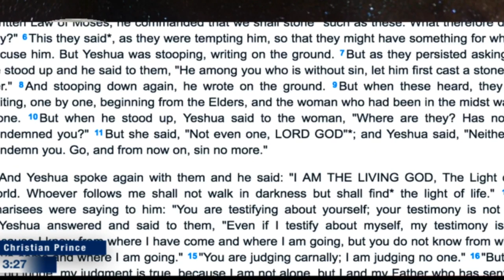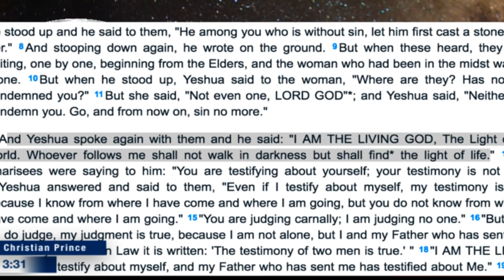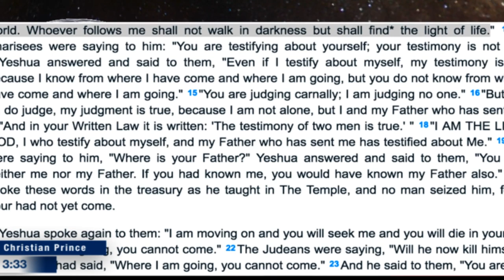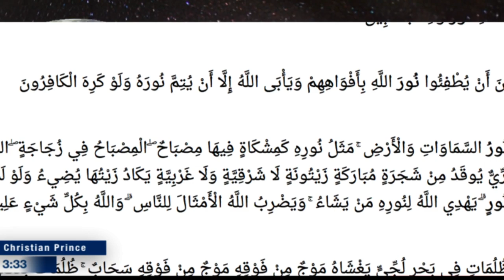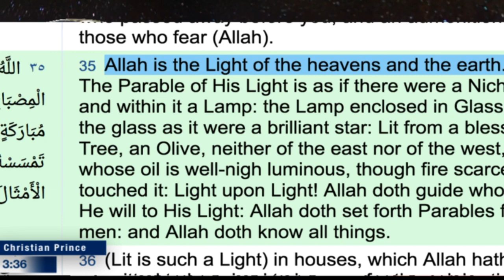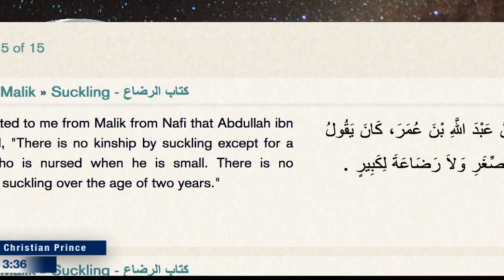I have asked this question to CP so many times but till date he hasn't replied back